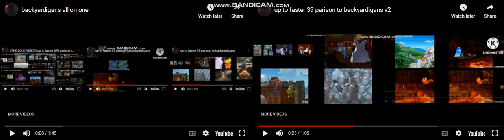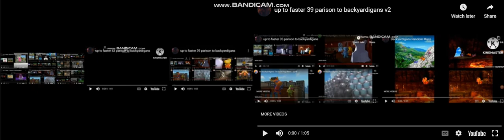backyardigans all on one 2